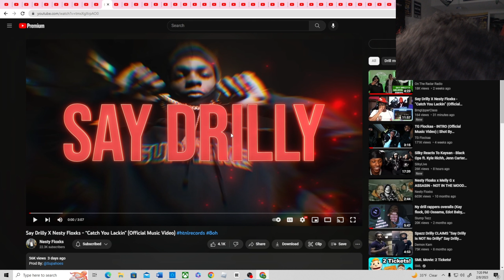Say Drilly X Nesty Floxks - “Catch You Lackin” (Official Music Video) htnlrecords 8oh(Reaction)